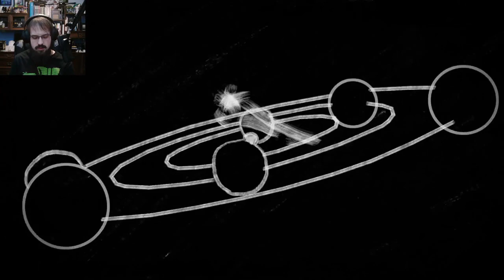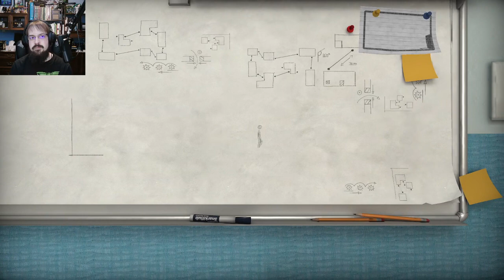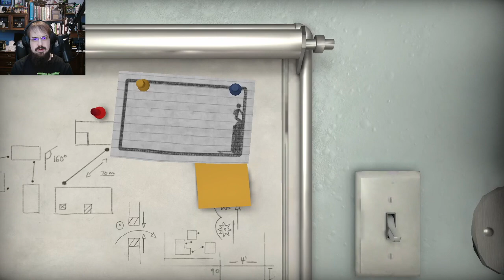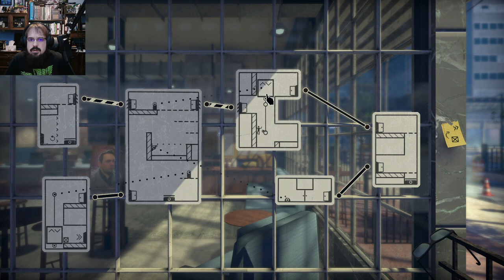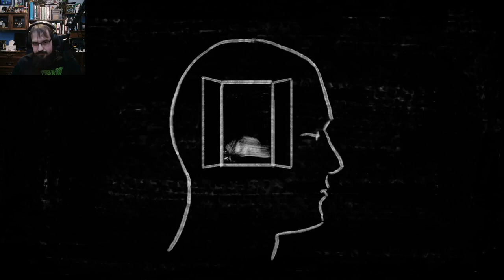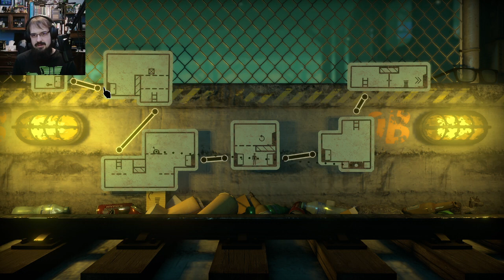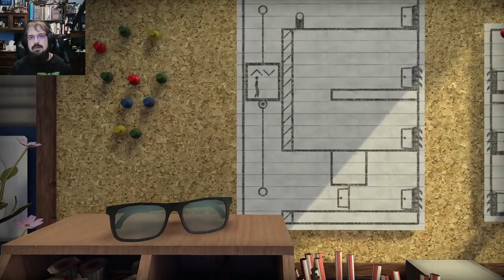The Pedestrian - First Time Playing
Trying out an old Kickstarter title that I've just let sit for too long. The Pedestrian is an outstanding puzzle game with a fresh, unique perspective and lots of challenges. Had a lot of fun with this first play.